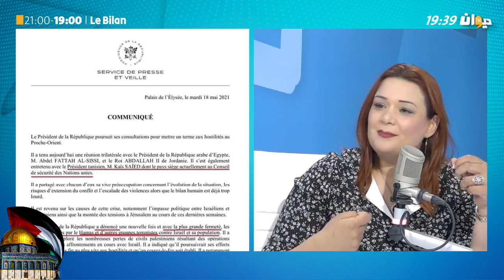ماكرون بعد لقائه بقيس سعيد: " حماس منظمة ارهابية، و فرنسا تدين بشدة ضرباتها على إسرائيل"هل تنشر